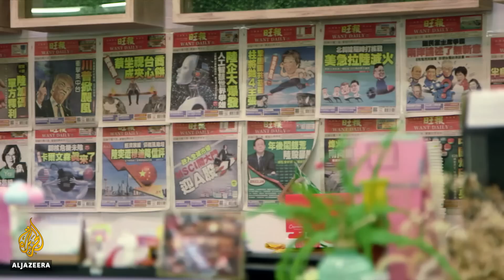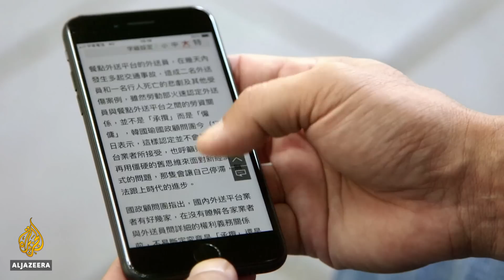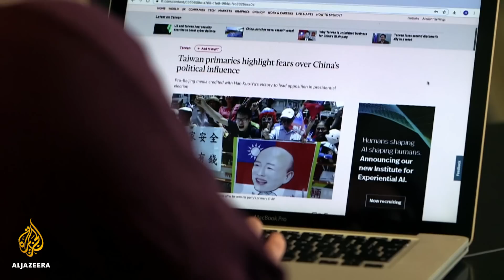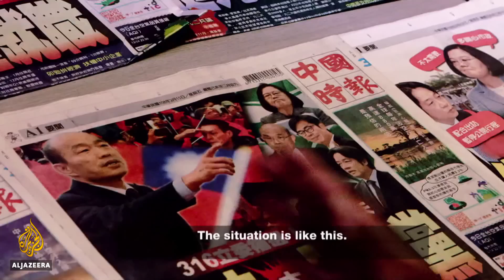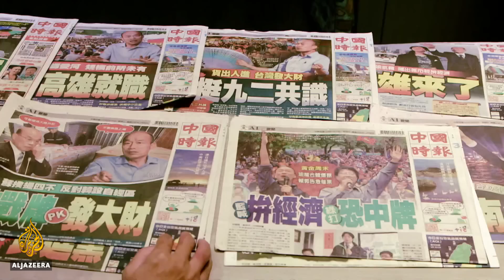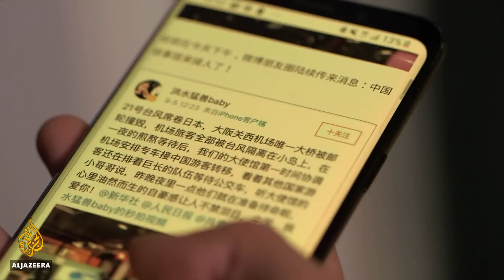Taiwan's push against 'red media' | The Listening Post (Feature)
The global media have been all over the Hong Kong story. But not too far away, in Taiwan, people are also out to stop China's growing influence over their island - especially their news media.

In June this year, tens of thousands of protesters turned to the streets to demonstrate against what they call "red media" - news outlets that are said to take their editorial orders from Beijing.

Michael Cole, senior fellow at the Global Taiwan Institute explains, "This is in many ways a continuation of protests that we saw back in 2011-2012 to counter what Taiwanese see as undue influence in their media. The term 'red media' though, is relatively new. Obviously, the colour red is associated with the Chinese Communist Party and it is a reference to both traditional and social media that are deemed to be influenced by, or if not controlled by, the government in Beijing."

Huang Jaw-nian, author of, The Political Economy of Press Freedom: The Paradox of Taiwan versus China, adds, "China's efforts to influence Taiwan's media have been ongoing for quite some time now. Certain Taiwanese media outlets have come under the financial control of Beijing and have turned into local tools for the Chinese government to achieve certain political objectives, by pushing Chinese propaganda and downplaying or ignoring stories China deems sensitive."

China's tug of war over Taiwan goes back to 1949. That was the year the Chinese Communist Party overthrew China's government, led by the Kuomintang Party, forcing it to flee to Taiwan. The island has enjoyed de facto independence from the mainland ever since, but Beijing has never minced its words when it comes to its ambitions to take the territory back, if necessary by force.

For the past 70 years, China has been making inroads into Taiwan, forging close economic relations, deploying missiles along the Taiwan Strait, and involving itself in the island's political affairs, not least through its sway over Taiwan's media.

When Taiwanese protested against "red media" earlier this year, they had one primary target, the Want Want group. Want Want's media outlets, including the prominent China Times newspaper and broadcaster CTiTV, stand accused of serving as a media mouthpiece for the Chinese Communist Party, pushing blatant pro-Beijing propaganda.

With a presidential election coming up in January next year, many in Taiwan fear China is using Want Want to influence the vote, and gets its preferred, China-friendly candidate, Han Kuo-yu, elected into office.

Huang Kuo-chang, one of the "red media" protest organisers, told The Listening Post's Johanna Hoes: "Theoretically, any media company that infiltrates our democracy is on our radar. But the Want Want Group was definitely our main target. The way in which Want Want's media outlets push Chinese propaganda is infamous. Ever since the group's chairman - Tsai Eng-meng - took control of the China Times and CTiTV in 2008, their editorial line began to change dramatically as it aligned itself with Beijing and its goal of reunification."

The Want Want group has always denied that its media outlets serve as China's proxies in Taiwan. But those on the inside, tell a slightly different story. Liao Chao-hsiang is a former journalist at the China Times. He resigned earlier this year over what he says is his Want Want's overt pro-Beijing editorial line.

"I started working in journalism in the hope of being able to change Taiwanese society. However, since Tsai Eng-meng took control of the China Times, I started to notice a big change in the way the newspaper was run and the distortions and misinformation in their content really started to go against my basic journalistic ethics. For example, I noticed that the paper had removed any trace of information on the Tiananmen Square massacre from their database. I don't think any manager at the Want Want Group would ever admit it, but I do believe that there is guidance coming from China. As a single journalist, I didn't have the power to change the company's inner system, so I just left."

Contributors:

Huang Kuo-chang - Legislator, "red media" protest organiser

Liao Chao-hsiang - Former journalist, China Times

Huang Jaw-nian - Author, The Political Economy of Press Freedom

J Michael Cole - Senior fellow, Global Taiwan Institute